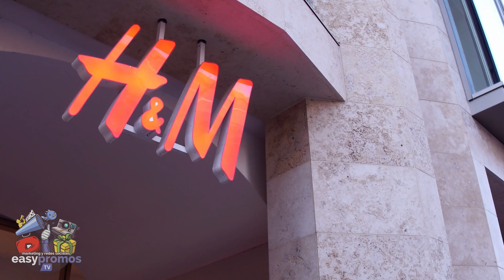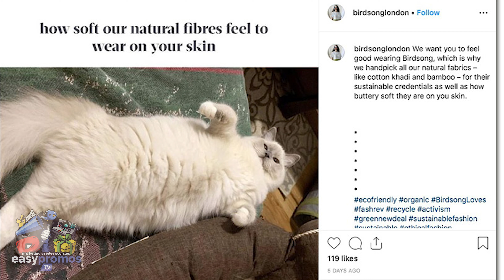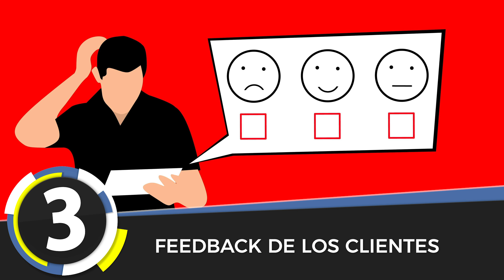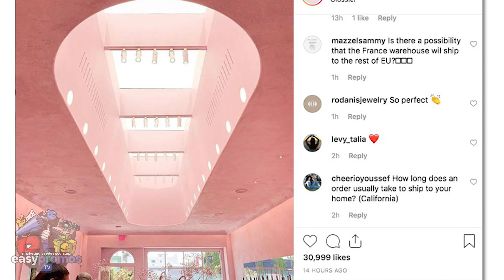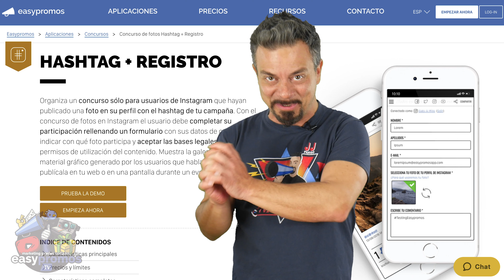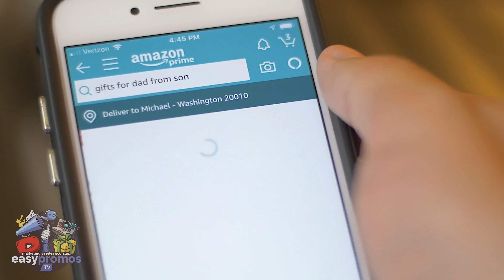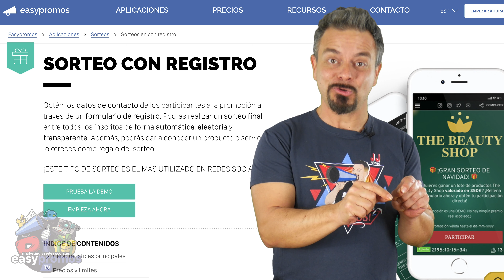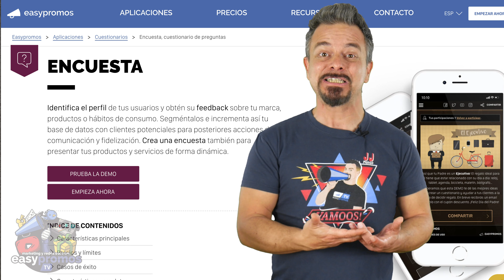¿Cómo FIDELIZAR al PÚBLICO de una MARCA con las REDES SOCIALES?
En este vídeo te explicaré, cómo puedes fidelizar a tu público y ganar notoriedad de marca dentro del sector moda.

En el centro de toda estrategia de marketing existen un par de preguntas: ¿Qué hace que tu marca sea especial? ¿Cómo fidelizar al público de una marca de moda?

La buena noticia es que las firmas de moda y las marcas de ropa han empezado a responderlas. La gente usa sus elecciones de moda para expresar su personalidad, su identidad y su estilo; así que, por defecto, los clientes siempre están buscando formas de identificarse con la marca. Y eso es lo que hace que tu marca sea especial: ayudas a la gente a expresarse tal cual es.

En el vídeo de hoy, veremos cómo hacer que este superpoder sea parte de tu estrategia de marketing. Te mostraré cómo crear una audiencia leal que se identifique con tu marca de moda, a través de las redes sociales, el contenido generado por el usuario y los regalos exclusivos para tus clientes más fieles.